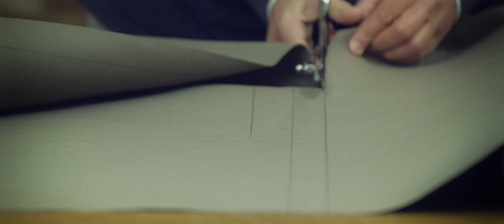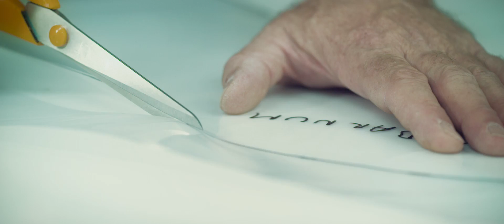Sunbrella Marine Partner, Partenaire de savoir-faire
Chez Sunbrella® Marine, nous pensons que la haute technicité
et le design ne sont rien sans le savoir-faire des hommes.
Afin de proposer une gamme de tissus aussi belle
qu’intelligente, nous travaillons chaque jour main dans la main
avec les artisans, selliers, voiliers professionnels :
LES SUNBRELLA® MARINE PARTNERS.